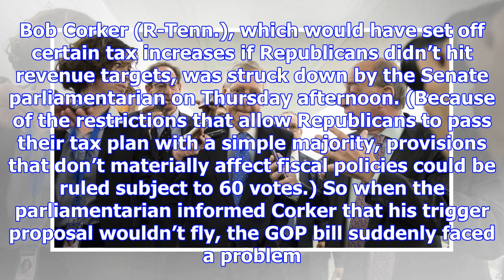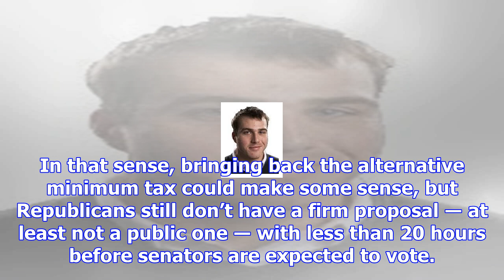Republicans rewrite portions of tax bill hours before vote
Andrew Harrer/Bloomberg via Getty Images Sen. Bob Corker (R-Tenn.) had proposed a "trigger" to incre...